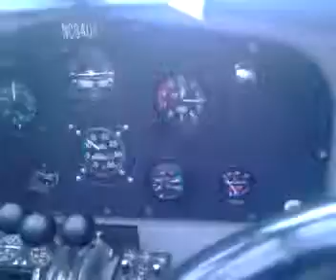Ford Tri motor west memphis b